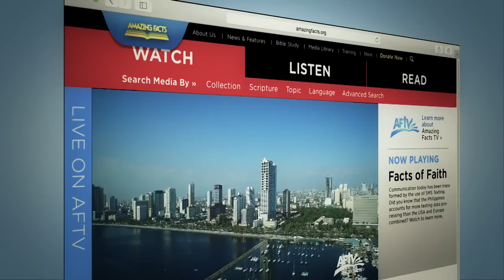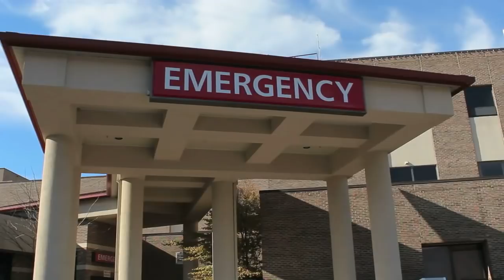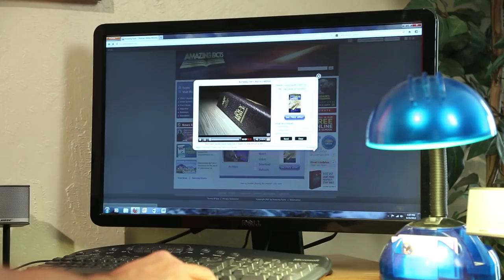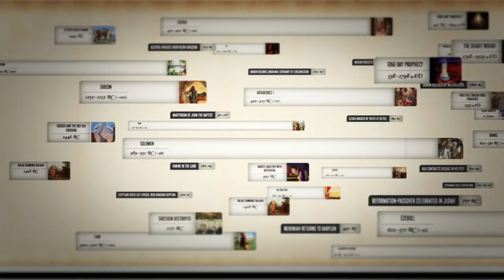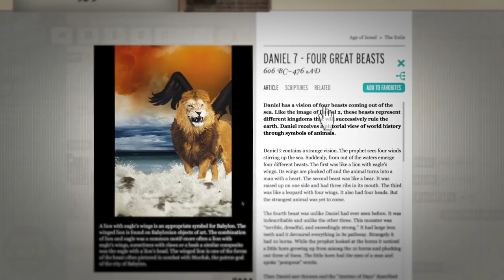Doug Batchelor - Paul’s First Missionary Journey (Sabbath School Study Hour)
Pastor Doug Batchelor comes in at 04:40

The Book of Acts - 3rd Quarter 2018
LESSON #7
"Based on Paul and Barnabas’s example, what can we individually and as a church do to nourish or strengthen the faith of new converts?"